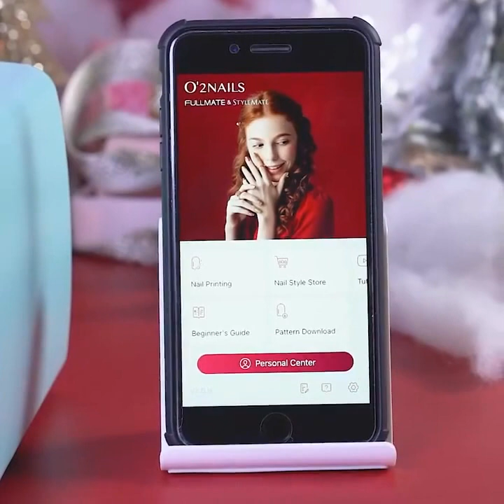What tools are needed for nail art? | 3d nail printer machine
📢📢1 year warranty mobile nail printer Portable Nail Printer Mobile Nail Art Printing Machine for Home and Nail Salon.

Features
☑️ Controlled by Phone APP
☑️ Phone photos printing
☑️ Massive Designs Available for Download
☑️ Design Personal Patterns by Yourself
☑️ Printing Counter
☑️ Classifications for Quick Search
☑️ Classify Common-Used Patterns Optional